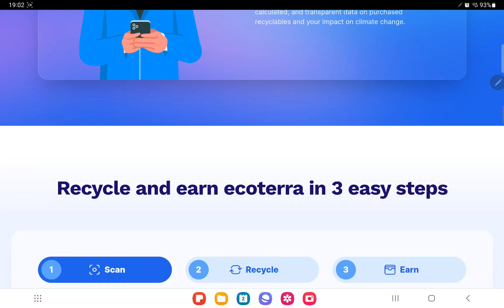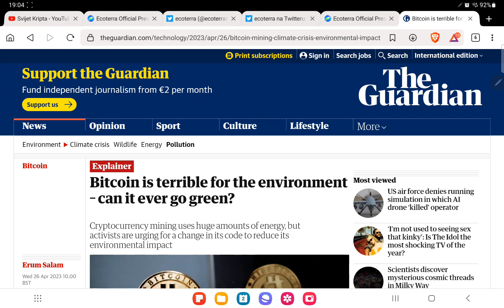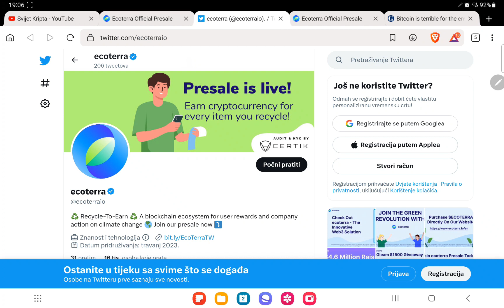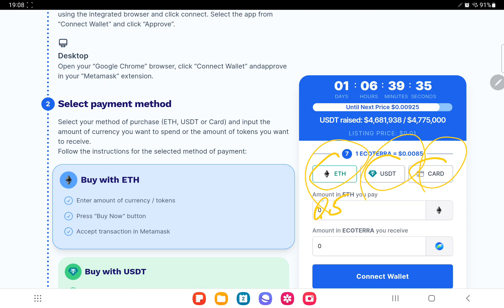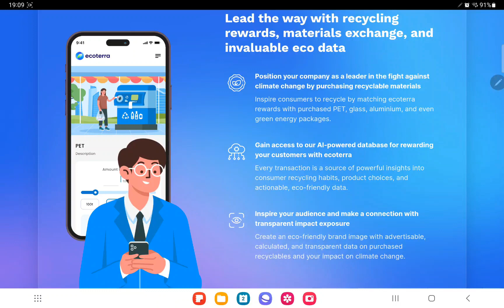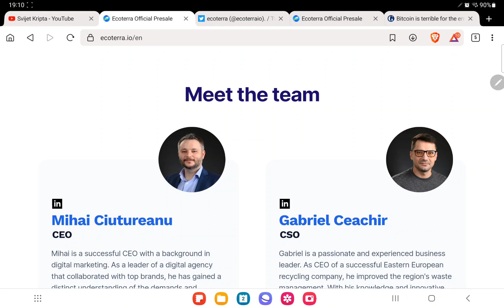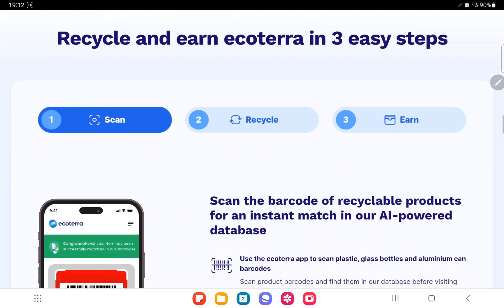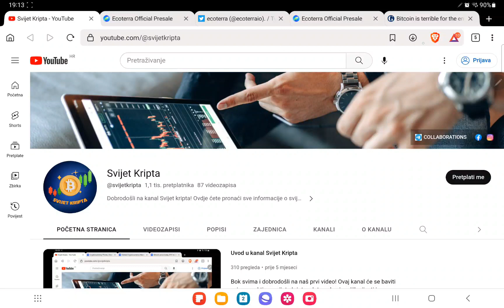Kripto analiza: Ecoterra nagrađuje korisnike koji brinu za klimatske promjene 🌡️ ♻️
Ecoterra: blockchain ekosustav za nagrađivanje korisnika i djelovanje tvrtki u borbi protiv klimatskih promjena.

⬇️ 10$ GRATIS za kupnju 100$ bilo koje kriptovalute na Coinbase mjenjačnici! ✅
⬇️ 10% popusta na kupnju Tangem walleta! ✅

BSC: 0xE721150b342dc330bFe0ea7349c74ef0c180bA7a
BTC: bc1qgn8e0stdcg23zy8zu52gazzm6x7pj388pyqvw8
ETH: 0xE721150b342dc330bFe0ea7349c74ef0c180bA7a
ADA: addr1q9c3dvesd2dep53035lqju3r0nvcudldh2g5qgf5fmxuzzfnajf7hdp7tn9u7q94rwqr9l2rxxupmath39uptd5tmfjs7lc2e9
DOGE: D8wxev8MArJ2fnb2w7UrskU6sndMFTsE6G
LTC: ltc1qj85ydawvds9ss3sh9vld005qwgm7zt0pa839ew